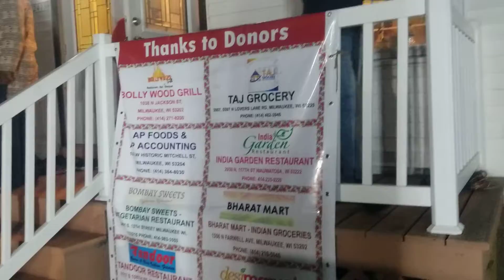2021 Milwaukee Janmastami part4